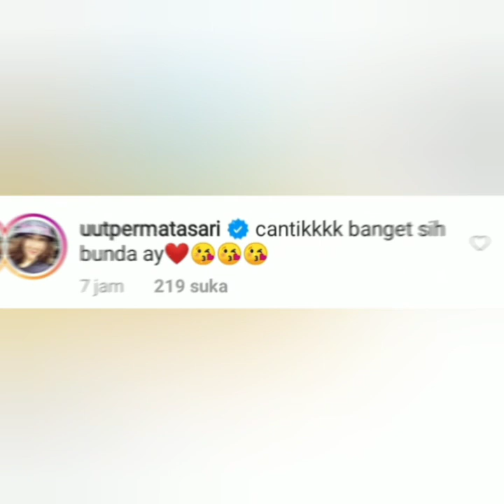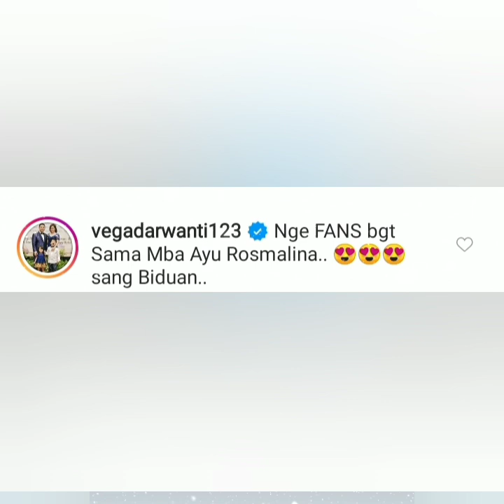2 Info terbaru hari ini, Salah satunya Gaun ayu ting-ting jdi sorotan.